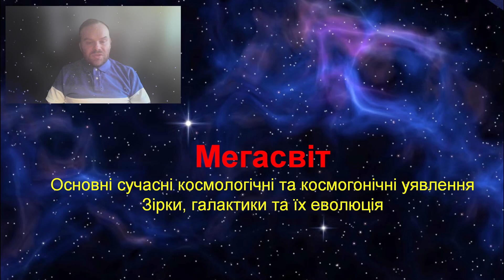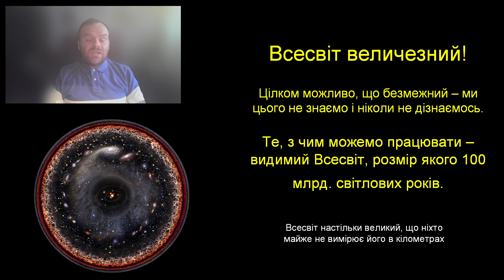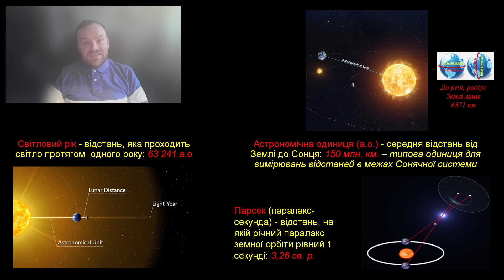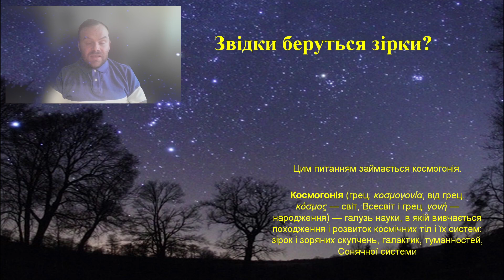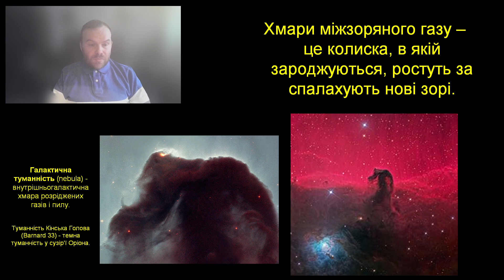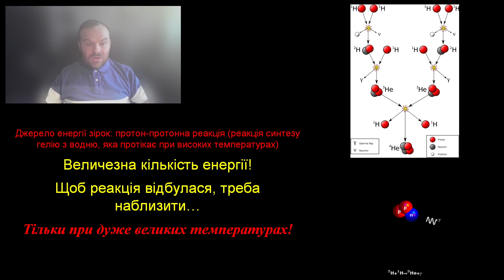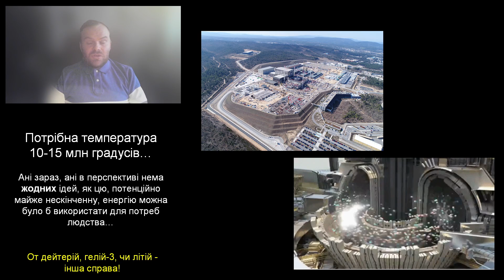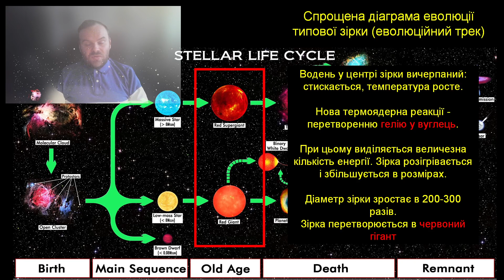Мегасвіт. Частина 1. Основні космологічні уявлення. Утворення зірок та джерело їх енергії.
Мегасвіт. Основні сучасні космологічні та космогонічні уявлення.
Зірки, галактики та їх еволюція. Частина 1 лекції з курсу "Науковий образ світу".